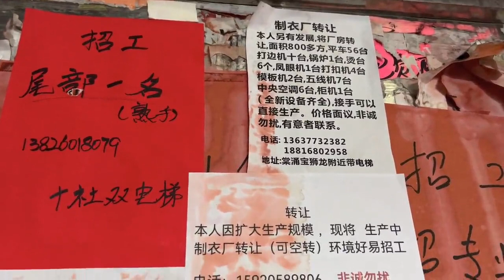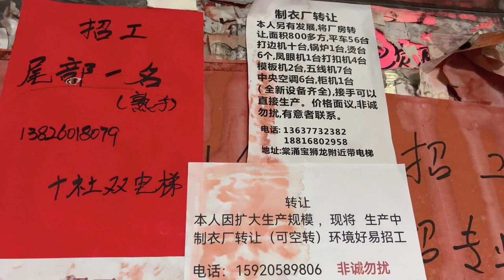【离奇大案】连杀15人仅为筹钱娶媳妇(1)